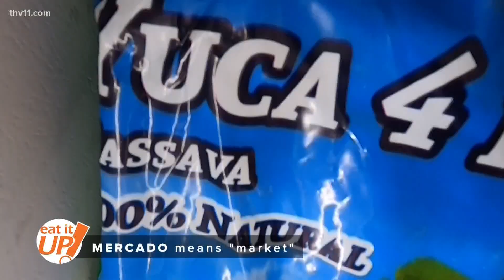Mercado El Valle | Eat It Up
Skot and Faith take us to Mercado El Valle, one of the finest restaurants in all of Sherwood!  The shop is known for its true Central American experience.